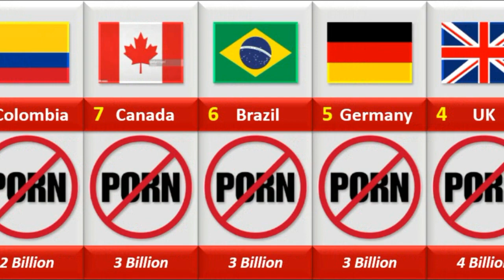Countries with the largest Porn Industries.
Countries With The Most Porn Watching Duration.
porn making countries in the world 2023.
top 10 porn making countries in the world 2023.
these 5 porn countries of the world.
countries with most porn view.
most porn watching countries.
these 5 porn countries.
which countries produce porn movies maximum in the world?.
countries that watch porn.
porn watching countries in the world.
top most porn watching countries in the world.
top 10 most porn watching countries in the world.
top 10 porn making countries in the world.